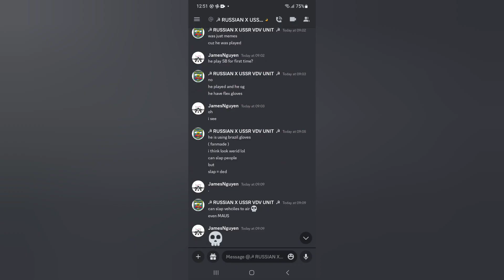hey guys, look at this memes (ft. all jets)